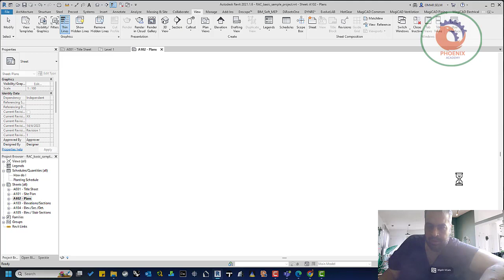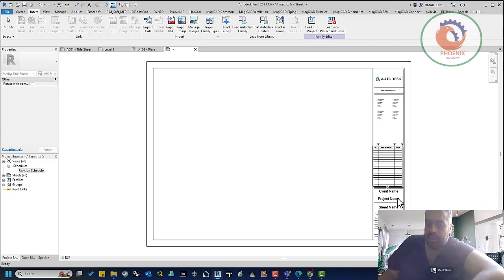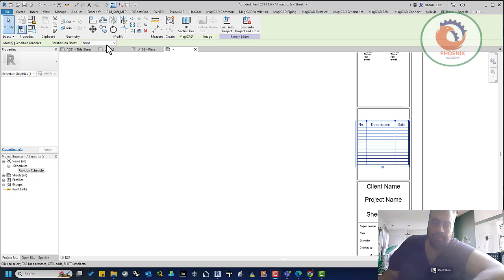كيفية استخدام مراجعات المراجعة Revit Revisions مع علامات السحابة الاختيارية With Optional Cloud T